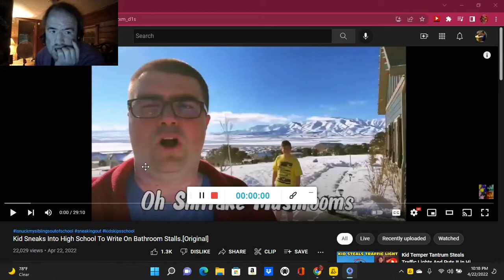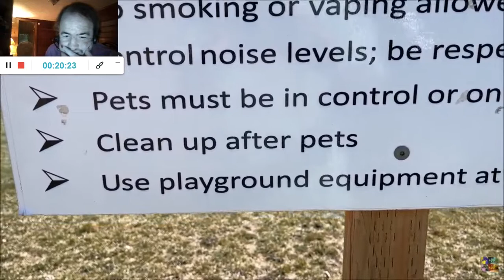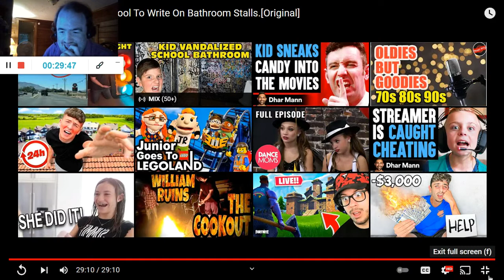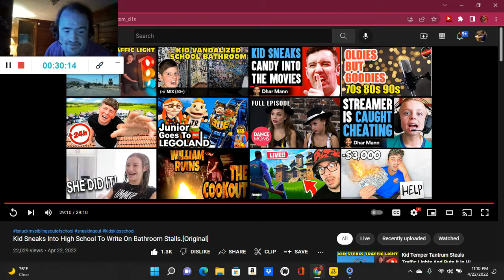Kid Sneaks Into High School To Write On Bathroom Stalls. (Reaction; #1727)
Another Reaction;